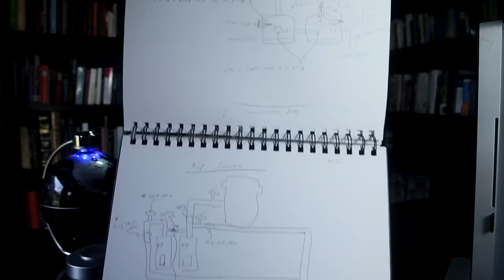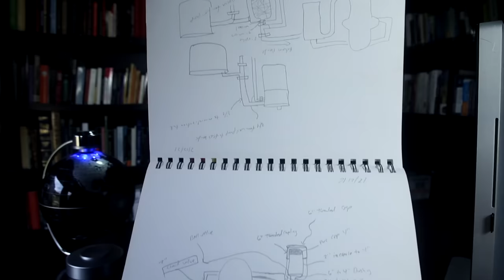GoodBye Aquaponics: My Last Video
This is my last video on Aquaponics. I want to thank everyone for their support over the years. I wish everyone the best of luck. Take care!